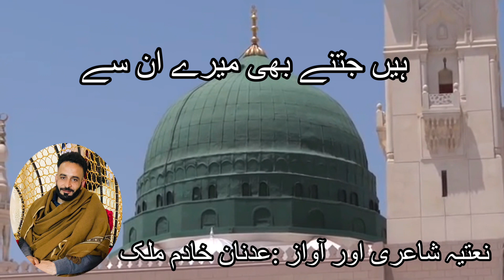Main Sadkay Ya Rasool-ALLAH | Poetry | Islamic